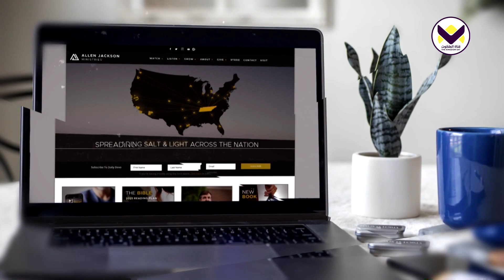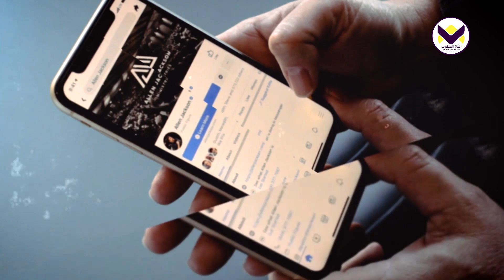متاح ومطيع - الحلقة 76 - خدمات ألين جاكسون